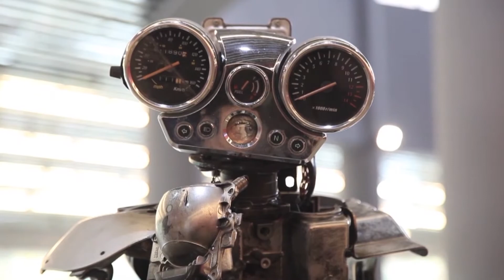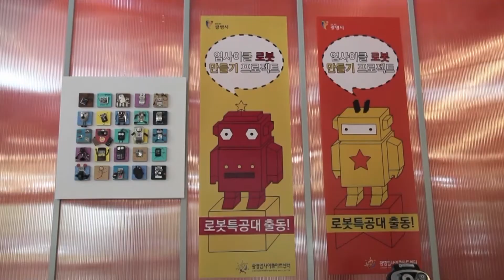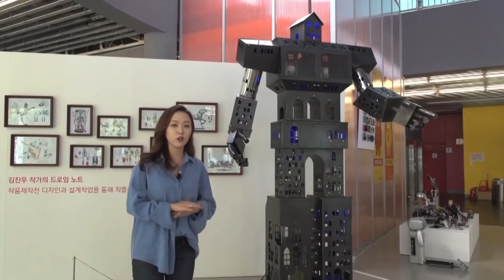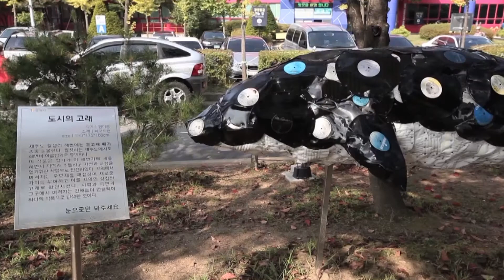【리빙tv】여기어때요?, 경기도 광명-광명업사이클아트센터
여기어때요? 26회, 경기도 광명-광명업사이클아트센터

폐자원이 로봇이 되다